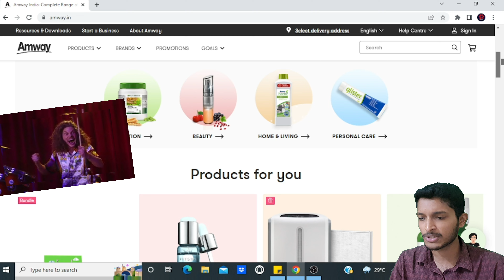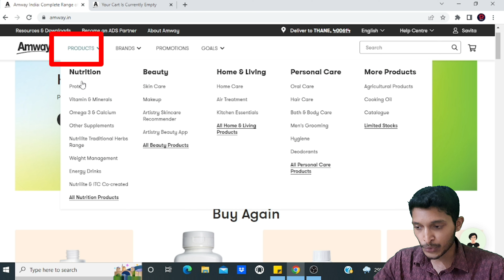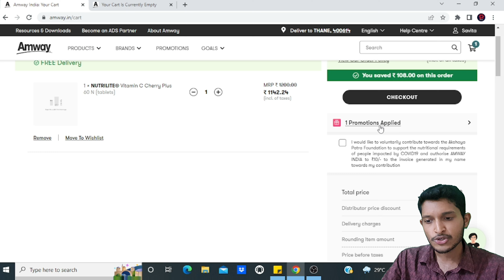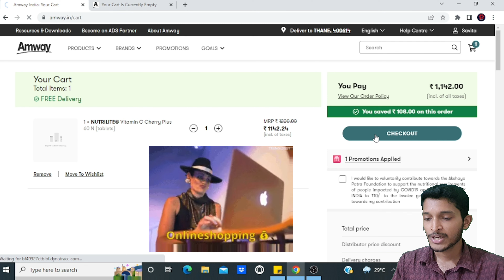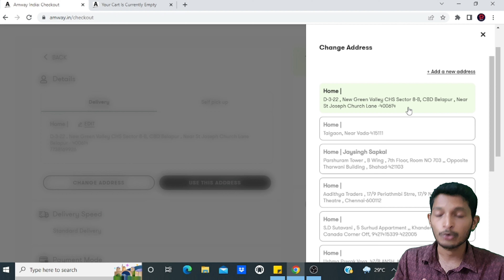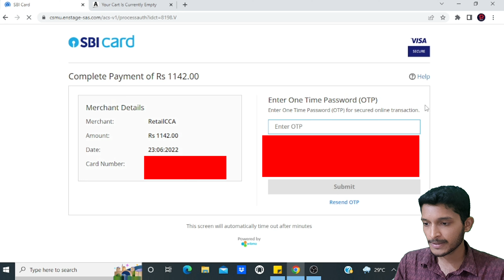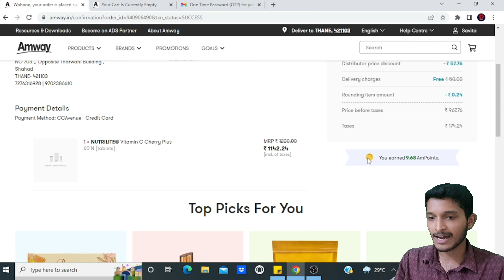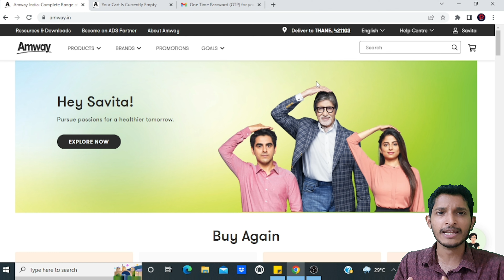Amway New Website से प्रोडक्ट ऑनलाइन ऑर्डर कैसे करें ? Step By Step How to Buy Amway Product Online?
Join our Telegram Group :  Amway Quick Updates😉

Akshay J Sapkal